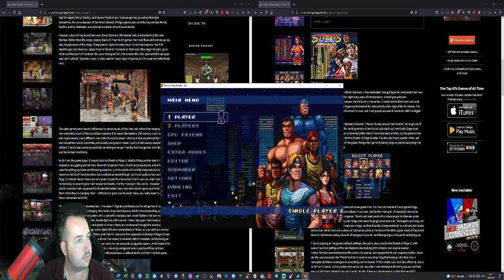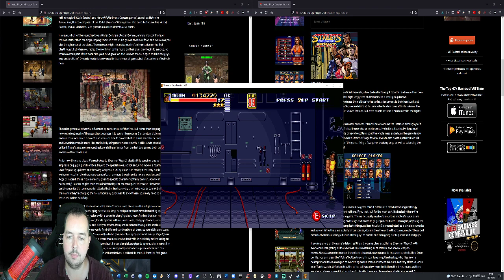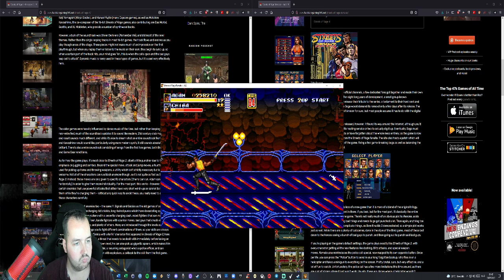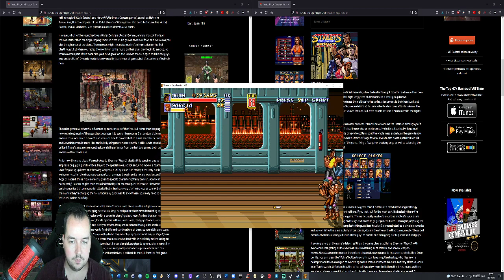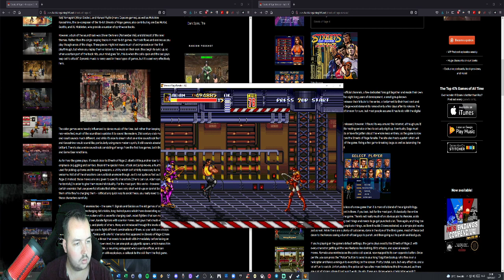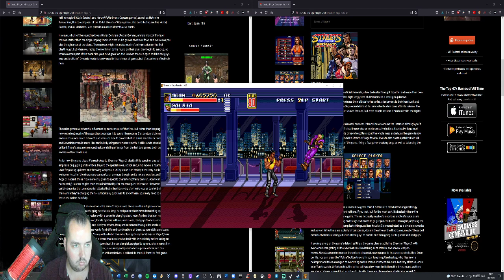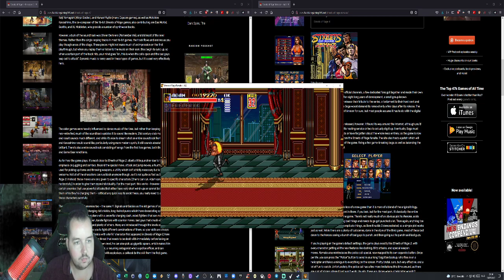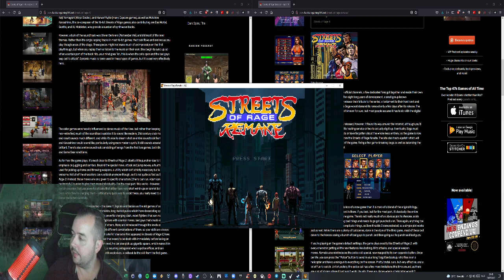Streets of Rage Remake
The ultimate Streets of Rage fan game!